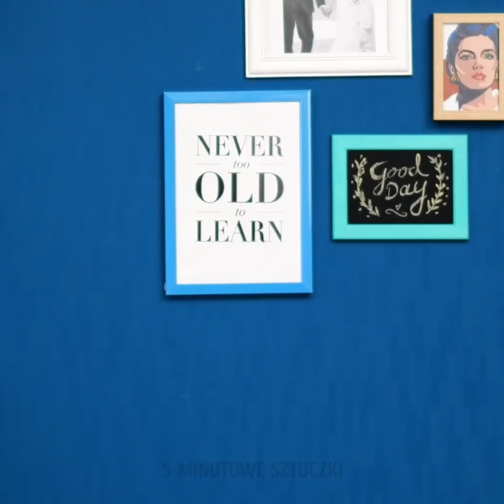28 SPOSOBÓW, JAK ULEPSZYĆ NUDNY TELEFON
KREATYWNE SPOSOBY NA ULEPSZENIE TELEFONU

Czy wasz telefon trochę już wam się znudził? Może to dlatego, że już od dłuższego czasu nosicie takie samo etui? Zdziwi was, jaką różnicę robi nowy pokrowiec na telefon. Dzięki niemu wasza komórka może wyglądać jak zupełnie nowe urządzenie. Oczywiście nie chodzi o to, by kupić byle jakie etui, ale żeby znaleźć idealne dla siebie. Dziś dzięki naszym niesamowitym pomysłom, dowiecie się, jak to zrobić. Będziecie mogli spersonalizować swój pokrowiec i sprawić, że każde etui, które posiadacie, będzie wyglądało wyjątkowo.

Zaczniemy od świetnego etui ze starych słomek do napojów. Potem dowiecie się, jak zrobić etui z roślinnym motywem. A jeśli niezłe z was łasuchy (tak jak z nas!) to na pewno spodoba się wam pomysł na pokrowiec z frytkami. Kolejny wygodny pomysł polega na tym, by z tyłu etui przykleić małą kieszonkę na pieniądze. Obejrzyjcie filmik, żeby zobaczyć, jak to zrobić. I koniecznie zobaczcie go do końca, a dowiecie się, jak zrobić etui zmieniające kolor. Na pewno nigdy nie widzieliście czegoś takiego!

ZNACZNIKI CZASU:

1:17 – Etui z kolorowych słomek
3:26 – Roślinny pokrowiec
7:15 – Etui z frytkami
9:47 – Etui z kieszonką na pieniądze
12:01 – Etui zmieniające kolor